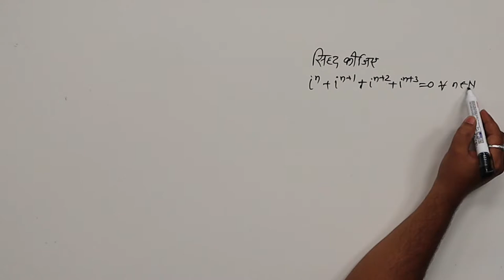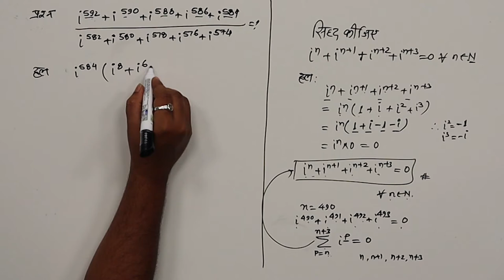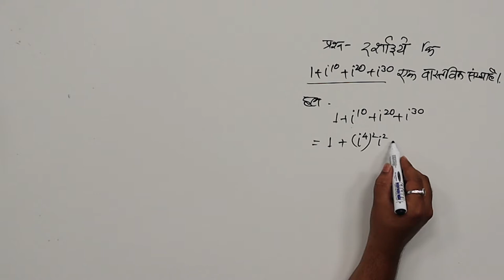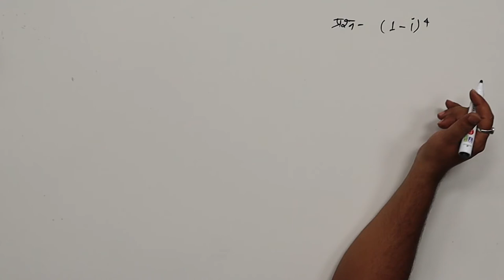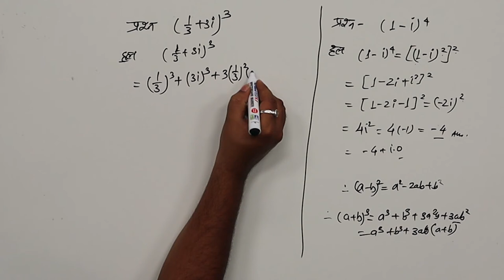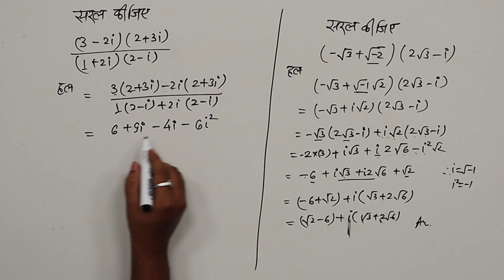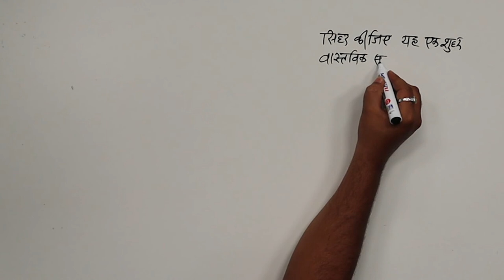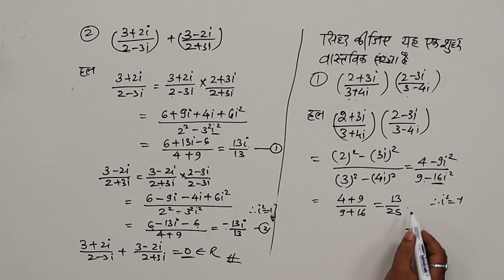CLASS 11th MATHS | CHAPTER 1 | COMPLEX NUMBER